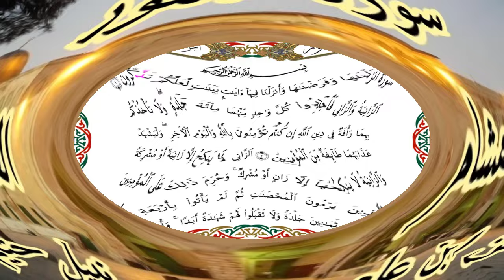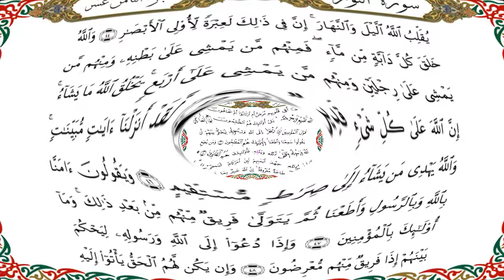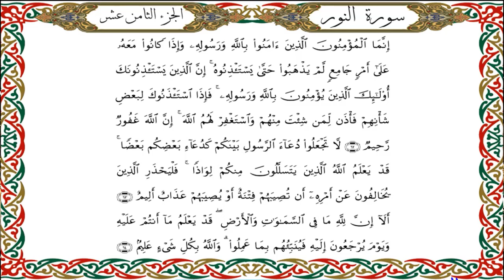سورة النور برواية هشام عن ابن عامر-القارئ نبيل حتيم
سورة النور برواية هشام عن ابن عامرالكوفي-القارئ نبيل حتيم